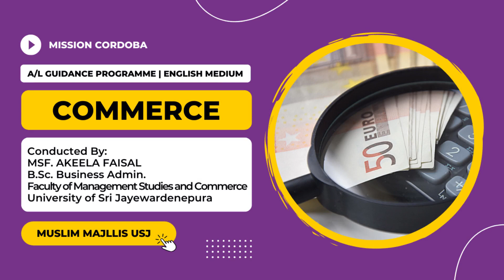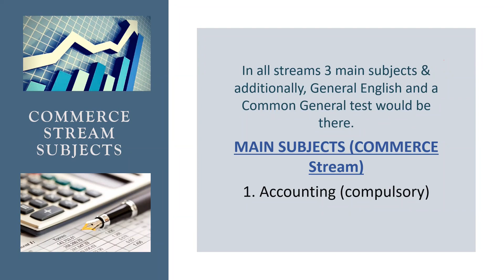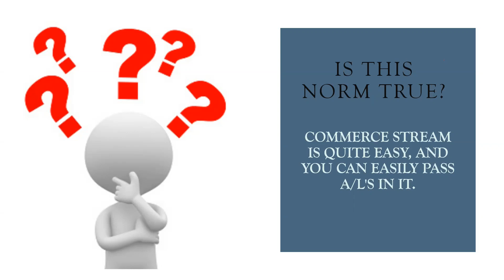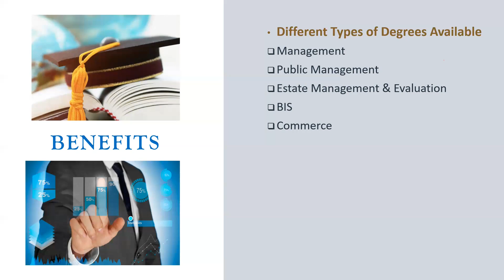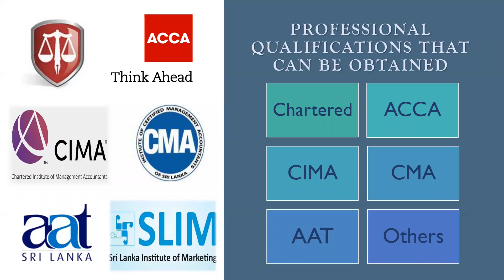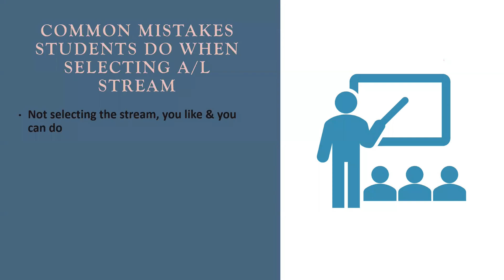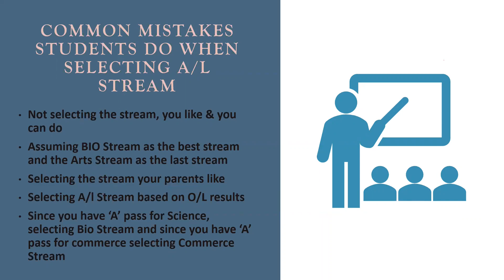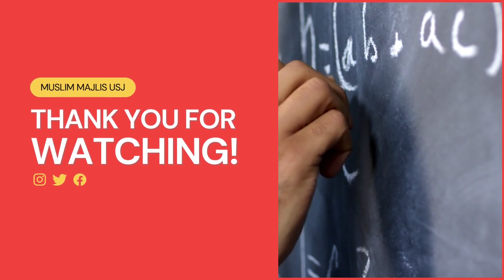A_L Guidance Program - Commerce Stream (English Medium) 2022